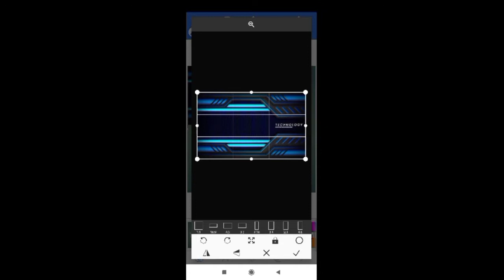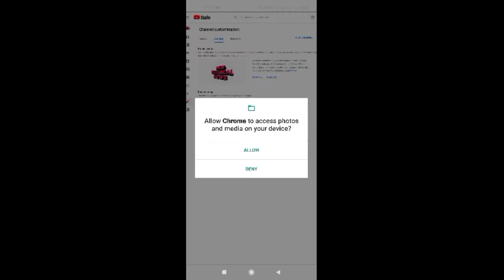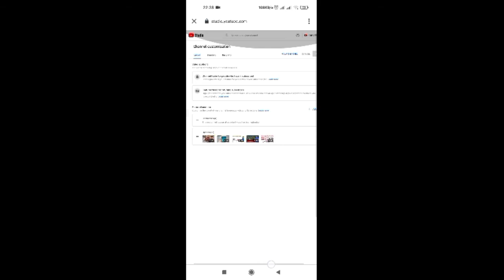Youtube banner kaise banaye or upload kare